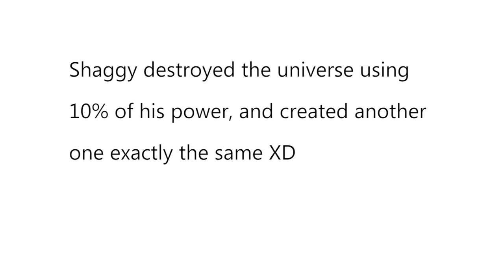SAITAMA vs SHAGGY god eater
One Shaggy Man